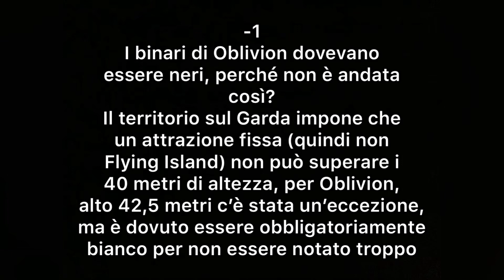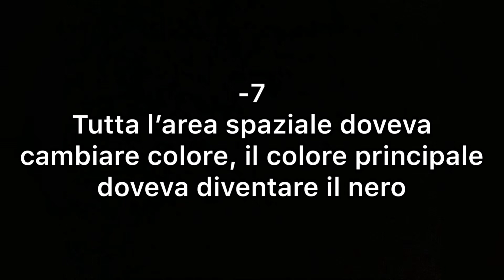10 curiosità su Oblivion The Black Hole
10 curiosità su Oblivion The Black Hole